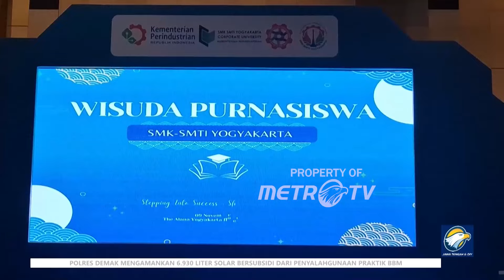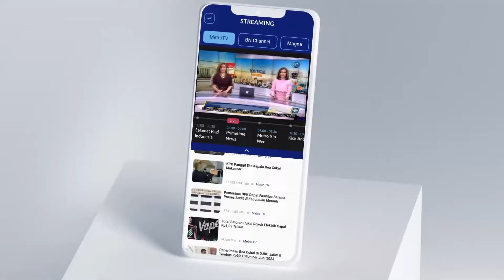98,85 % Lulusan SMK SMTI Yogyakarta, Sudah Terserap di Dunia Industri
Ratusan siswa-siswi SMK Sekolah Menengah Teknologi Industri (SMTI) Yogyakarta menghadiri prosesi wisuda tahun ajaran 2023/2024. Wisuda yang diikuti 261 siswa ini menunjukkan pencapaian membanggakan dengan keterserapan lulusan di dunia industri mencapai 98,85%. Acara berlangsung khidmat dengan para siswa mengenakan pakaian adat Jogja dan turut dihadiri oleh Kepala BPSDM Kementerian Perindustrian, Masrokhan.